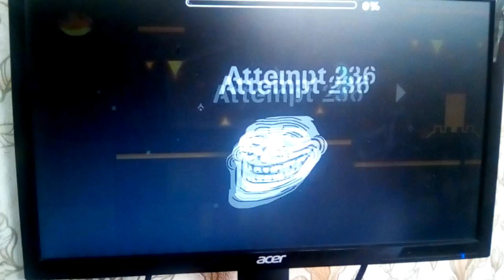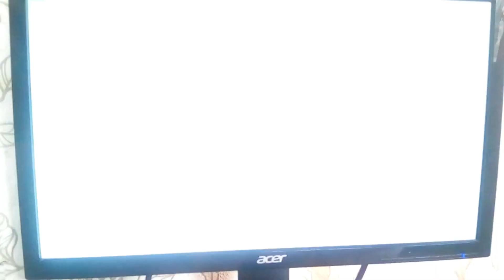7th Extreme Demon | Napalm 100%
самый фановый экстрим который я проходил
Thumbnail
Thumbnail by me
Frame for thumbnail taken from video
Napalm
Atts: 1535 + ~1000 lost atts
Enjoyment: 10/10
Fails: 80%
Info
GD NickName: itzZenqurox
My Mouse: Bloody j95s